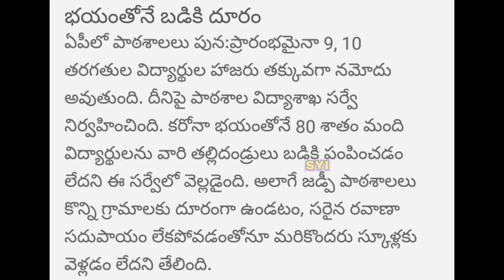AP schools & Colleges reopen cancelled government | schools reopen date | colleges reopen date 2020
ts ecet exam. ts ecet entrance exam. ts ecet entrance exam 2020. ts ecet exam latest news. ts eamcet exam.